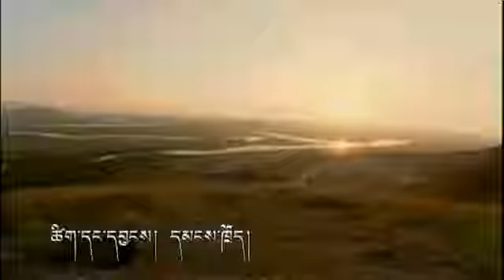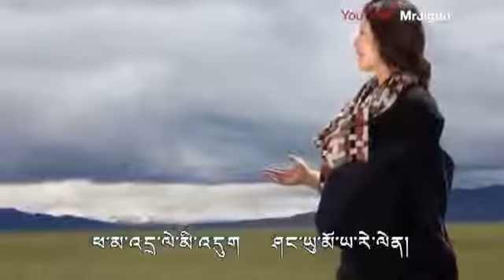ཀླུ་མོ་མཚོ། ༼ཨ་ལེ་ཡེ།༽勒毛措《阿来耶》